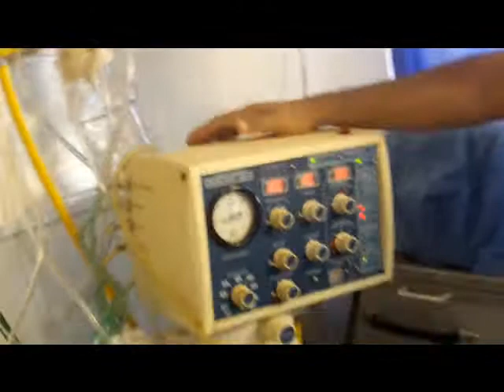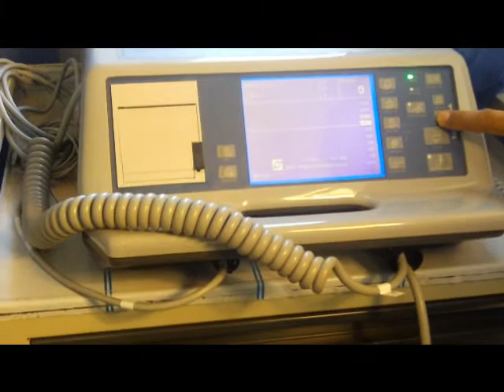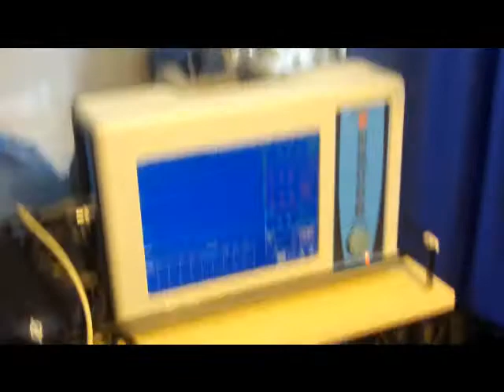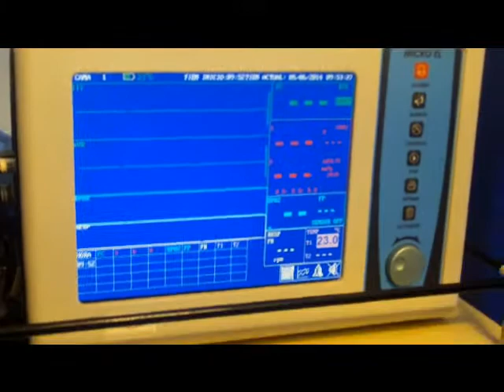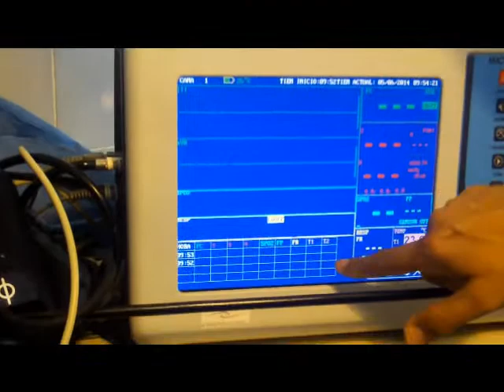Shock Room equipado